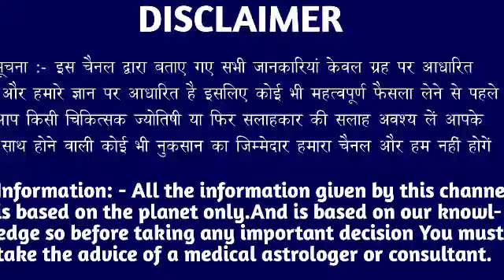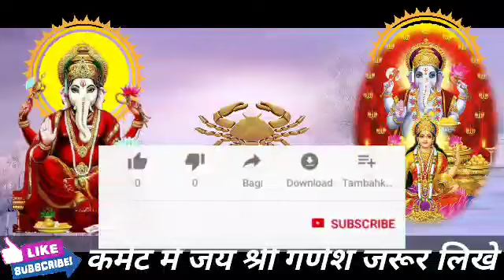कर्क राशि वालों 19 जनवरी बुधवार के दिन बहुत अच्छा खबर। मिलेगी बड़ी खुशखबरी।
Kark Rashifal 19 January 2022
Kark rashi aaj ka rashifal
19 January 2022 Kark rashi
 Kark rashi 19 January 2022
Aaj 19 January 2022 ka Kark Rashifal
Kark Rashi
19 January 2022 ka rashifal
 Aaj ka Kark rashifal
Aaj 19 January 2022 ka rashifal
Dainik Rashifal
 Horoscope
 Astrology
 आज का कर्क राशि 19 जनवरी
 कर्क राशि आज का राशिफल
कर्क राशि
 कर्क राशिफल